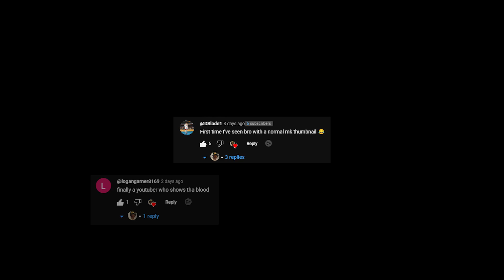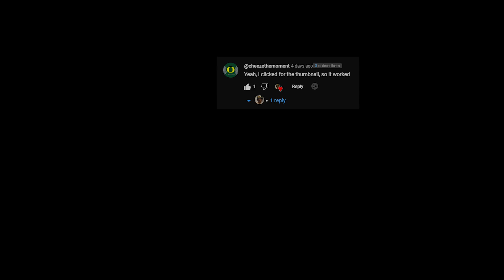why you should get mortal kombat 1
in this video i FINALLY play the mortal kombat 1 campaign on the HARDEST DIFFICULTY (very hard/expert)
 - yes. the thumbnail follows the community rules.